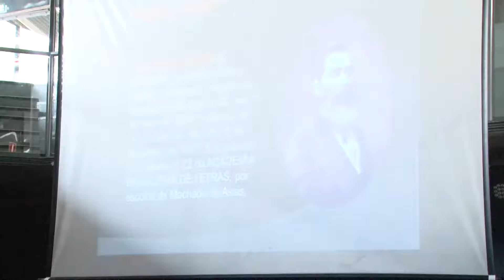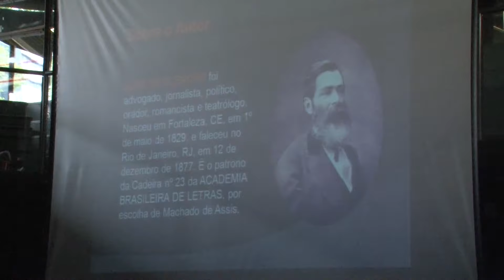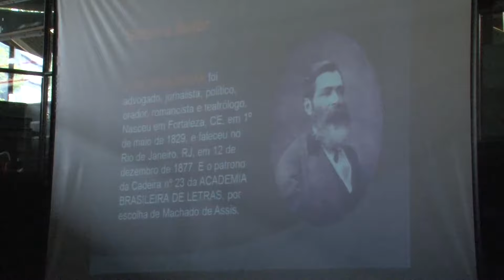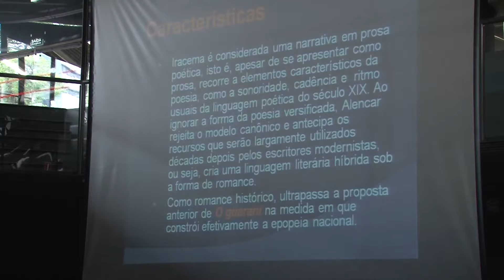[Livros do Vestibular 2017] Iracema, de José de Alencar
Confira a íntegra da palestra sobre a obra Iracema, de José de Alencar, do ciclo Livros do Vestibular 2017. A palestra aconteceu dia 21/10/17.

com: Mário César Lugarinho – professor livre docente da USP na área de Literaturas Africanas de Língua Portuguesa. Possui graduação em Letras e especialização em Teoria Literária pela Universidade do Estado do Rio de Janeiro e mestrado e doutorado em Letras pela PUC-RJ. Possui experiência na área de Letras, com ênfase em Literaturas Africanas de Língua Portuguesa e Literatura Portuguesa, principalmente nos seguintes temas: Estudos Comparados de Literaturas de Língua Portuguesa, Estudos Pós-coloniais, Estudos Culturais e Estudos Queer.